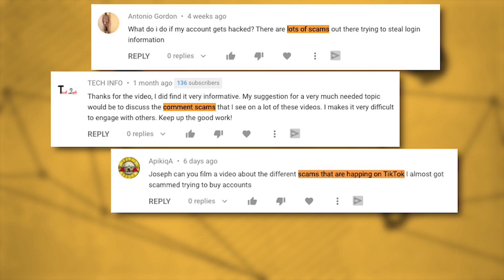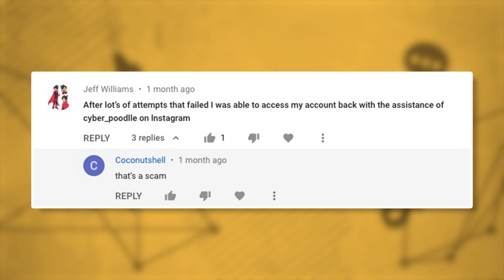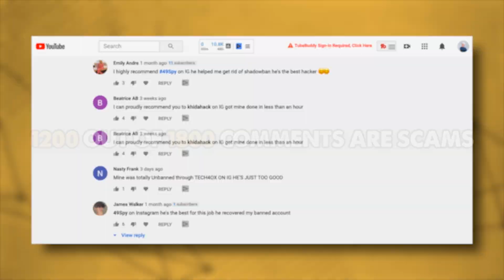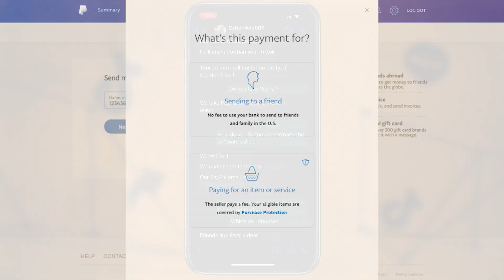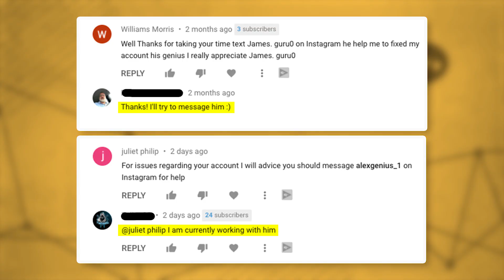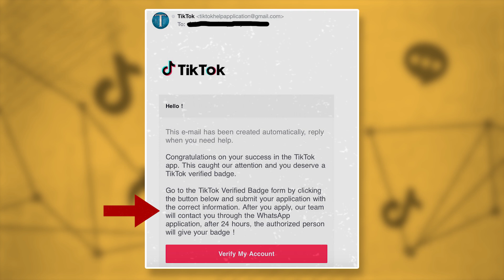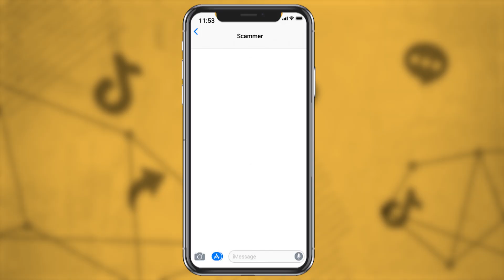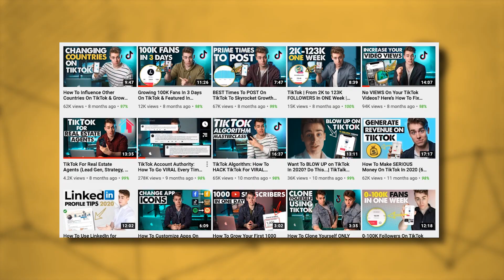TikTok Scams To Avoid (3 Harmful Scams Creators Don't Know About)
TikTok Scams To Avoid (Top 3 Harmful Scams TikTok Creator Don't Know About | In today's video, I wish to bring your attention to a few dangerous traps creators are starting to frequently fall into. Over the course of this past 2020, I've seen multiple creators fall prey to these false opportunities and I wanted to do spread awareness and do something about it. We discuss comment scams, phishing pages, and TikTok account trading scams. If you're looking to learn how to grow on TikTok in 2021, this video will help you understand which aspects of the platform to avoid.

WORK WITH ME: Think you're ready to take your TikTok influence to the next level and unlock meaningful growth?

Remember, gratitude is currency!

▸ TikTok (NOT my main account)

If you've read this far just comment “TikTok To The Top!” and have an awesome day! ;)